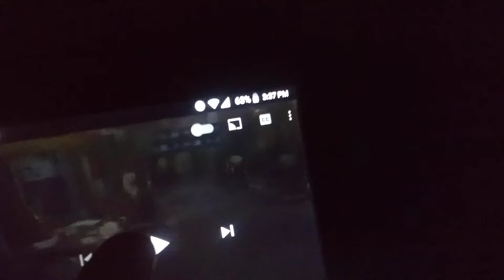Episode 319 1994-95 NCAA On CBS Promo 4 (partial)